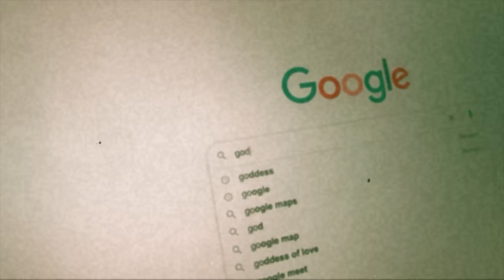Rose Villain - GOODBYE (Official Video)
Directed by Rose Villain and SIXPM
Editing: Rose Villain